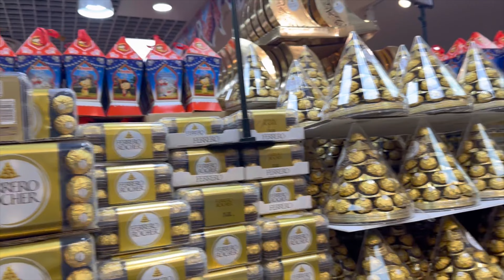Khajoor distribution in Masjid Haram || Iftari at P4 with Savory Sabaro Pizza,Shopping at Abraj Mall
Indulge in a spiritual and luxurious experience in Makkah by starting your evening with a soul-nourishing Iftar at P4, where you can savor the delectable Sabaro Pizza amidst the serene ambiance of Masjid Haram. After breaking your fast, immerse yourself in a vibrant shopping adventure at Abraj Mall, where you can explore an array of stores offering everything from traditional artifacts to modern fashion. This unforgettable journey promises a blend of spiritual fulfillment and retail therapy, making your visit to Makkah truly memorable.